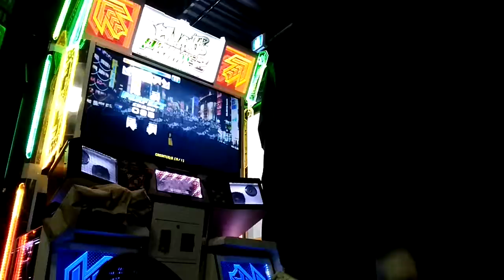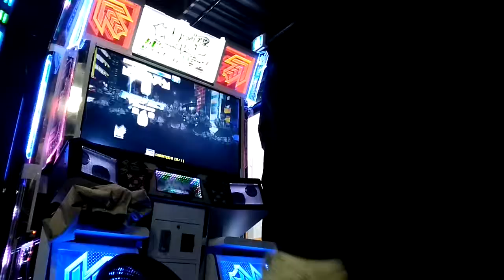Yoropiku Pikuyoro s9 Full Combo